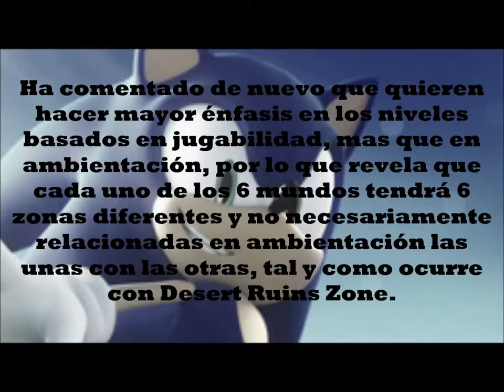Sonic Lost World - Takashi Iizuka Revela Mas Detalles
Takashi Iizuka Revela Mas Detalles